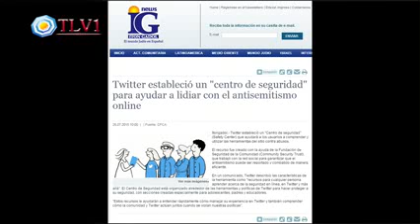Adrián Salbuchi y Enrique Romero hablan sobre la corporación de chorros en Argentina